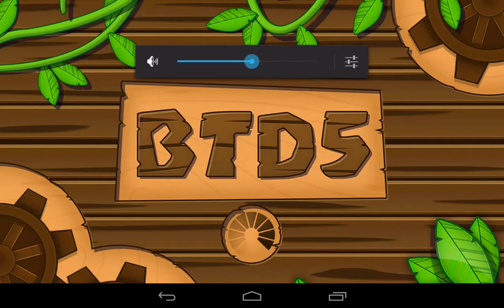Bloons Tower Defence 5 - Impoppable - Embarrassing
I don't really know what to say 😖